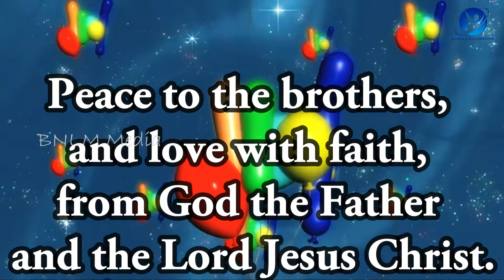11-04-2023 / Say Amen / ஆமென் சொல்லுங்கள் / New Tamil Christian WhatsApp Status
April 11th 2023 / 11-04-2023 / ஆமென் சொல்லுங்கள் / Say Amen / Tamil Christian WhatsApp Status / Pastor.A.Arun Paul Isaac / Mrs.A.P.I. Irene Sudha / Pollachi Church / NKJV / MKJV / NIV / Peace to the brothers, and love with faith, from God the Father and the Lord Jesus Christ. - Ephesians 6:23